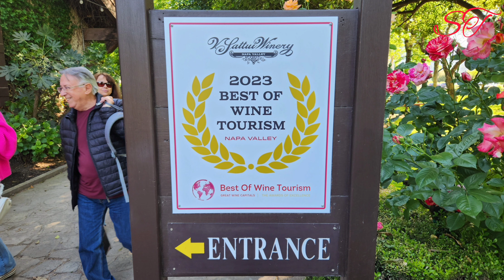Долина Напа.Виноробня V.Sattui.подорожі каліфорнія сша v sattui